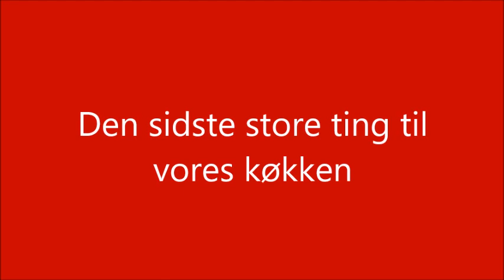Den sidste store ting til vores køkken